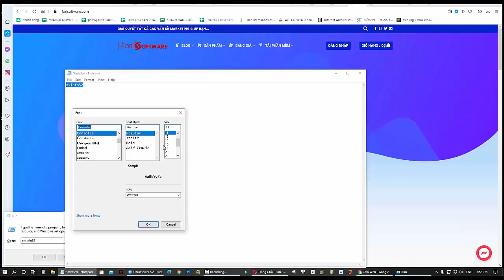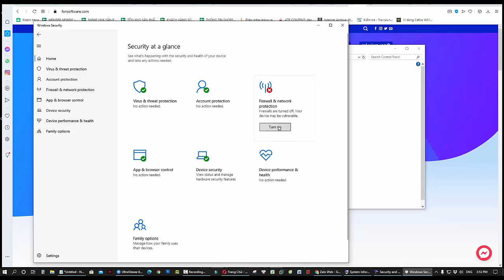Hướng dẫn tắt tường lửa trên Window Laptop - PC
Trân trọng!